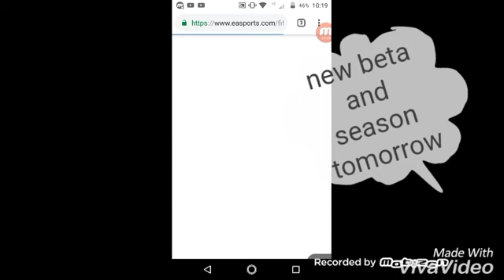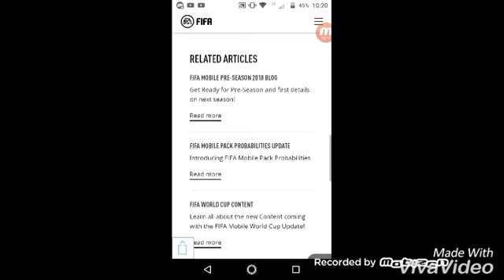Fifa 19 mobile Coming Tomorrow +New update + New beta and more